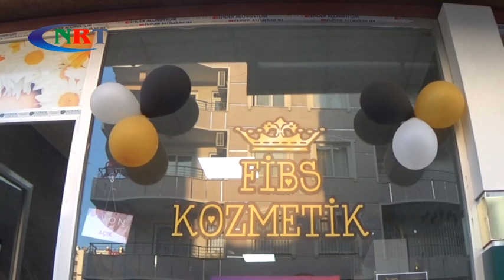Fibs Kozmetik hizmete açıldı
Funda İmran Bal'ın sahibi olduğu Fibs Kozmetik ve Aksesuar Mağazası, Mimar Sinan Mahallesi Öz Hisar Sokak No : ( Köşem Market Emine Polat'ın ) arka sokağında hizmete açıldı.

Mimar Sinan Mahallesi Öz Hisar Sokak No : ( Köşem Market Emine Polat ) arka sokağında  hizmet verecek olan Fibs Kozmetik ve Aksesuar Mağazası’nın açılışını Nizip İlçe Sağlık Müdürü Dr Duygu Ayabakan Çot, Sağlık Personeli Ömer Naimoğlu'nun da aralarında bulunduğu çok sayıda davetli katıldı. Yapılan duanın ardından işyerinin açılış kurdelesini kesen Nizip Sağlık Müdürü Dr Duygu Ayabakan Çot, Sağlık Personeli Ömer Naimoğlu, işletmenin başta işyeri sahipleri olmak üzere tüm Nizip'e hayırlar getirmesini temenni etti. Her türlü kozmetik ve aksesuar ürünlerin bulunduğu firma Nizip ve çevre halkına halkına kaliteli hizmet vermeyi hedefliyor.